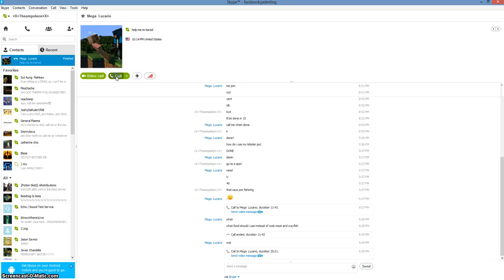Minecraft Weekend Minigame Season 2 -Hypixel.net 3!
Today we're on hypixel.net yet again, but this time we're going to be playing some quake!